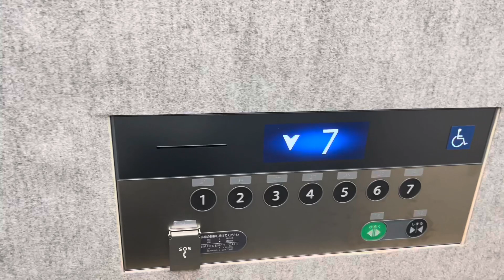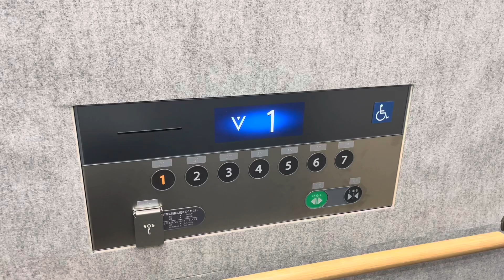エリシオからの更新 若草合同庁舎のエレベーター(更新後)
用途　乗用
定員　13名
積載　900kg
停止階　1,2,3,4,5,6,7

更新前は車椅子対応と非対応の1機ずつであったが更新で2機とも車椅子対応に